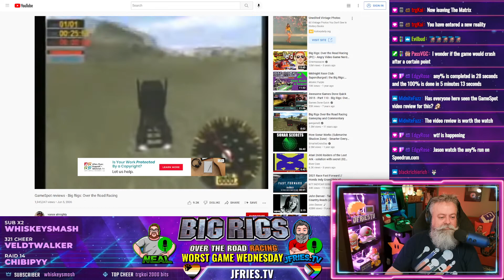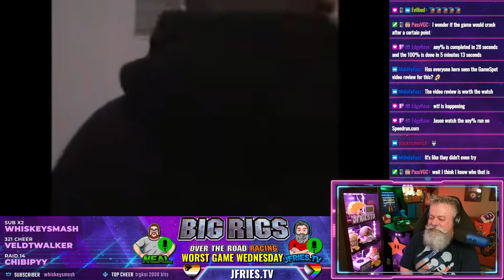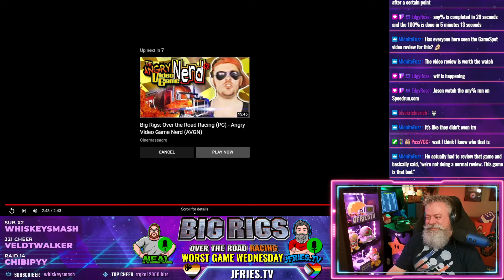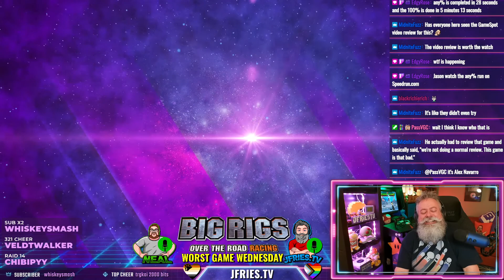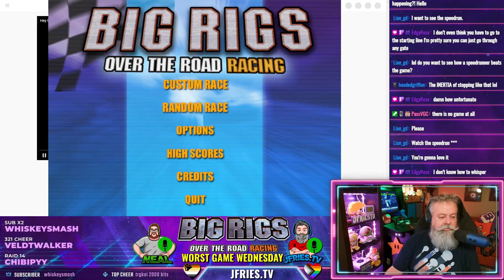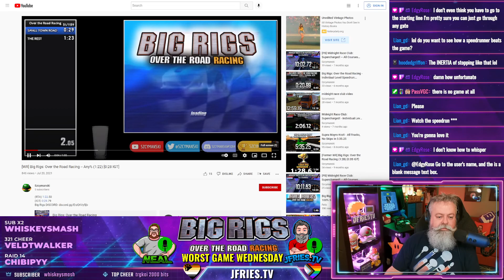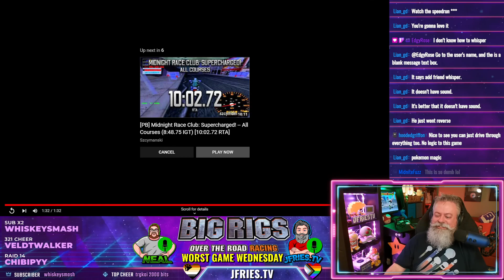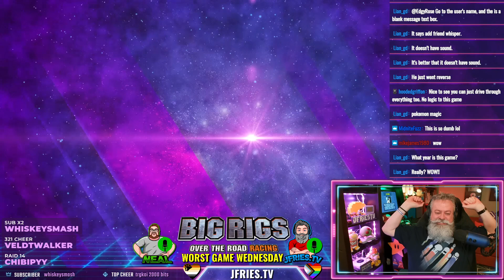Worst Game Wednesday - Big Rigs: Over the Road Racing